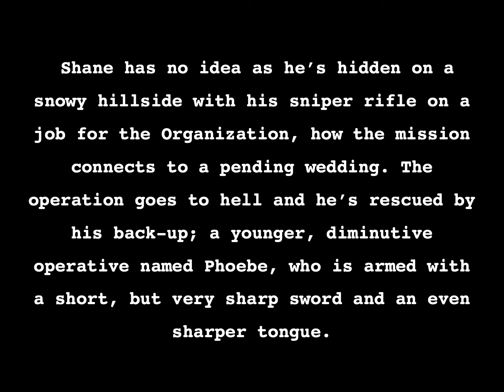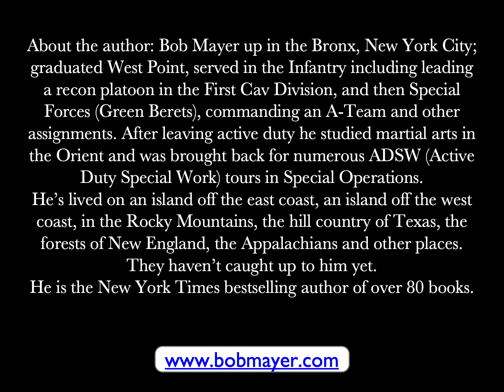Shane and the Hitwoman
No one warned Shane or Agnes that it was going to be a red wedding. It’s eight months after the first, bloody, wedding at Two Rivers and things have calmed down and seven weddings have been hosted without a problem. But no longer.

Bring on an eclectic hitwoman, an amiable Duke, an icy Duchess, a lot of sharp swords, a crazed ex-Duchess, a computer hacker and a dog named Rhett, and you’ve got a recipe for an action-packed, hilarious novel about the perils and promises of commitment.